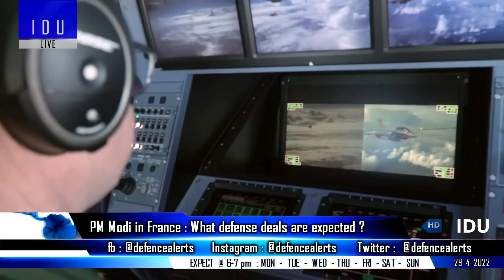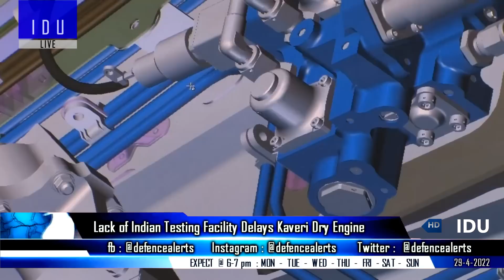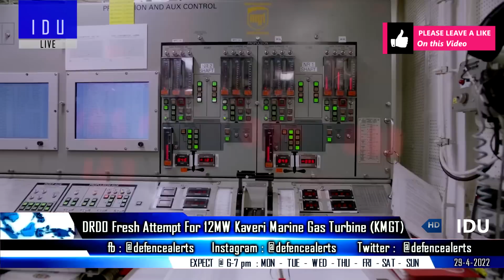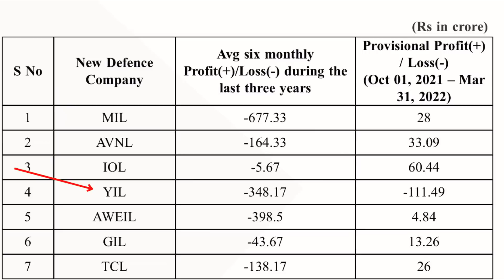Indian Defence Updates : Akash Prime Test,IFCC For FUFA,INS Vikrant Handover,Dry Kaveri Flight Delay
1. PM Modi In France, what defense deals are expected.
2. Bharat Electronics fabricating IFCC for FUFA.
3. IAC-1 to start last leg of sea trials : INS Vikrant ready for handover by May : CSL
4. DRDO & Army test Upgraded AkashPrime.
5. GTRE plan to test KaveriDryEngine Delayed.
6. DRDO to have another go at 12 MW Kaveri Marine Gas Turbine (KMGT)
7. Indian Navy & ANC tests Anti-Ship Version Of BrahMos.
8. 6 out of 7 new companies carved out of OFB are in Profit.
9. Defence tech transfer hitch to be resolved soon: US